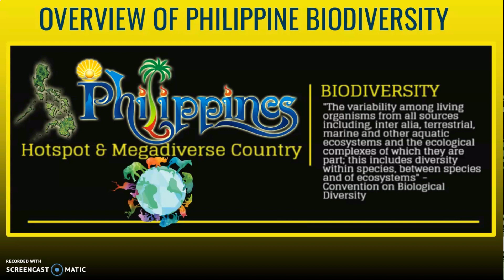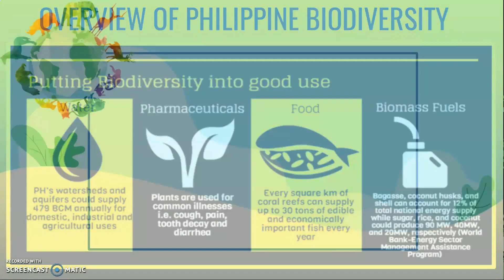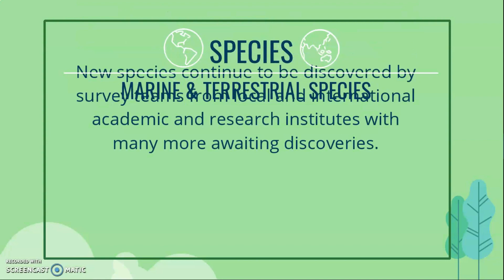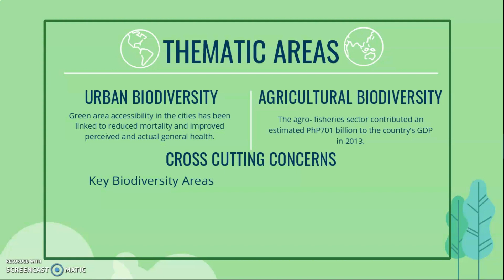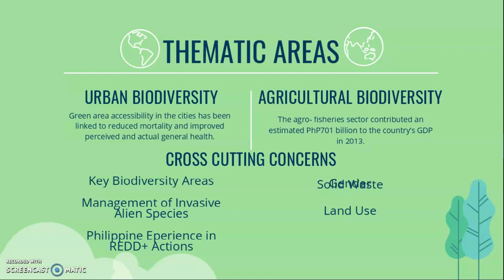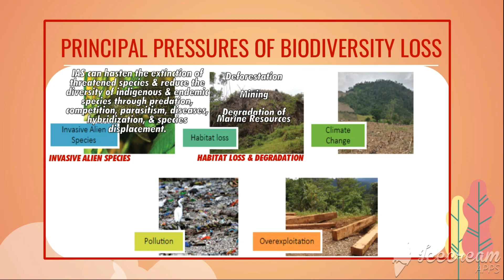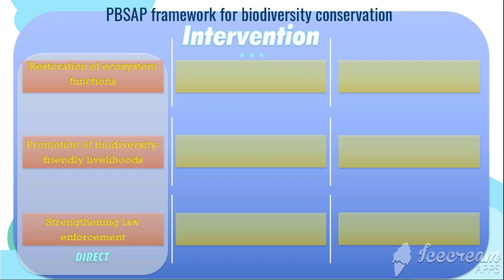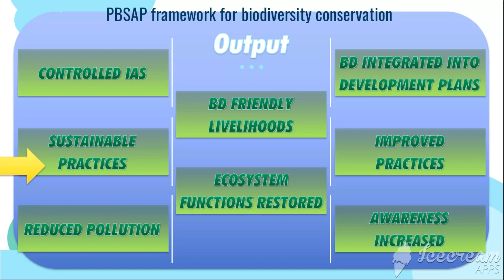Philippine Biodiversity Strategy and Action Plan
How the Philippine Government is conserving the nation's biodiversity as the Filipinos largely depend on its benefits and services. This is what the Philippine Biodiversity Strategy and Action Plan (PBSAP) 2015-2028 tackles.

Hosted by: Emmanuel R. Guiwan